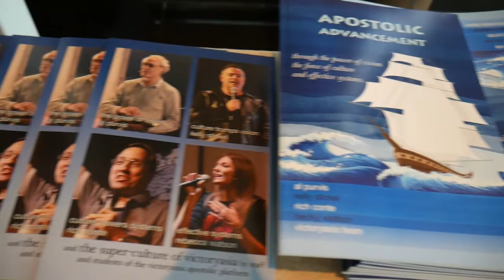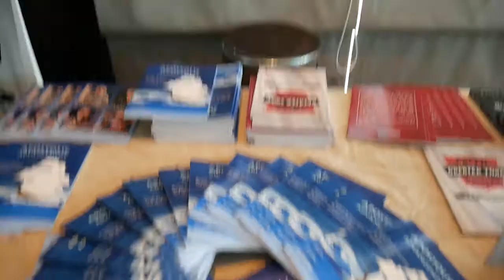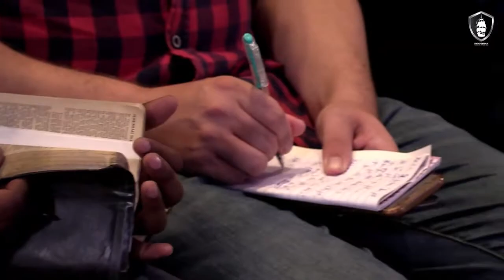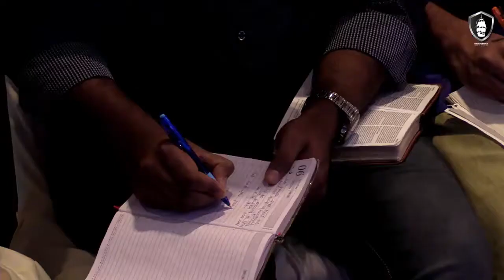Ptr. Kelly Stickel | Sept 5, 2017 - Morning Session | The Apostolic Forces of Victory Asia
We have to be risk takers, willing to step out, and see God breakthrough in our lives.

God never asks us to step out once, it's a daily faith walk.

My Victory Church Lethbridge:
myvictory.ca/lethbridge/